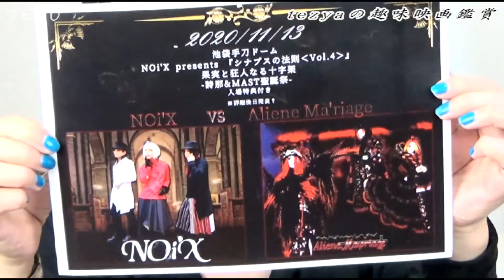ピックアップする映画は「LETO レト」／詩那(NOi'X-ノア-)：tezyaの 趣味映画鑑賞 = 052 =